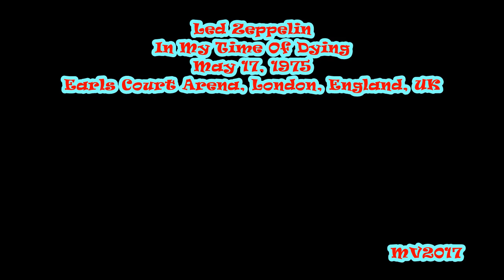In My Time Of Dying